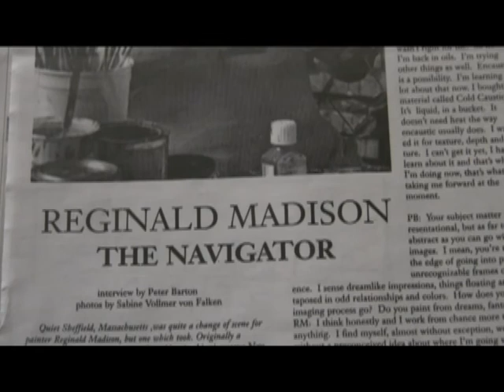Reggie Madison presents Sun Ra's Arkestra in Sonic Sculpture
Artist Reginald Madison is creating an epic masterpiece which is both a tribute to jazz music and a exploration of the myth that is Sun Ra.